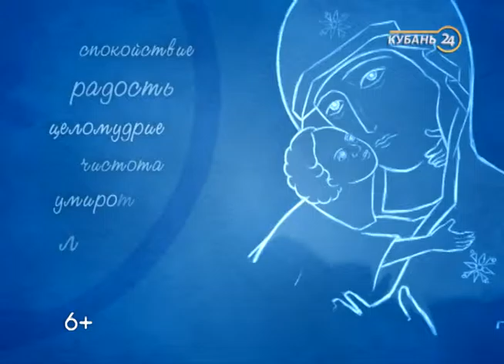16.04.16. Слово о вере. О грехе и целомудрии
Авторский проект протоиерея Александра Игнатова. Проповеди и мысли о самом важном.

Распространение христианства неразрывно связано с проповедью. Пройдя сквозь века, обогатив народы, слова истинной веры звучат и в наши дни. Однако теперь мы не всегда способны разобрать их сквозь шум больших городов. Но как бы ни увлекала нас жизнь повседневной суетой, каждый из нас хотя бы однажды задавался сложным вопросом о смысловом наполнении бытия. «Ищите, и обрящете» — читаем мы в Евангелии от Матфея. Значит, человеку пытливому всегда откроется истина. Программа «Слово о вере» и ее ведущий — настоятель храма Рождества Христова, протоиерей Александр Игнатов — готовы помочь в этом.